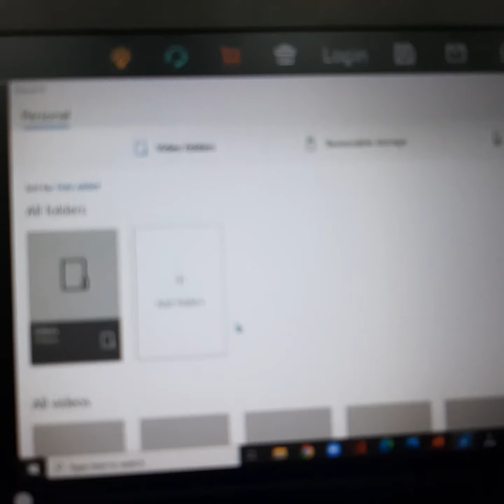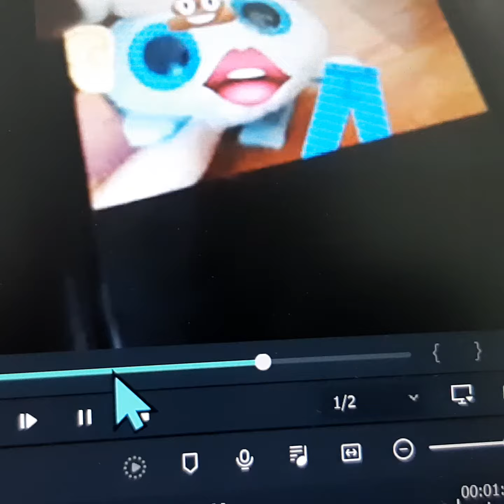Ty tube music,intro,songs(1)